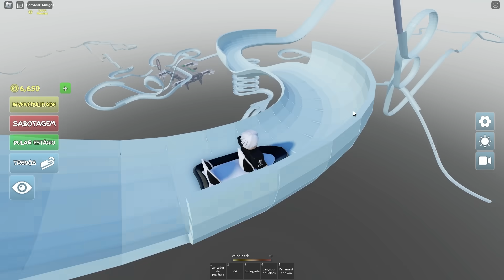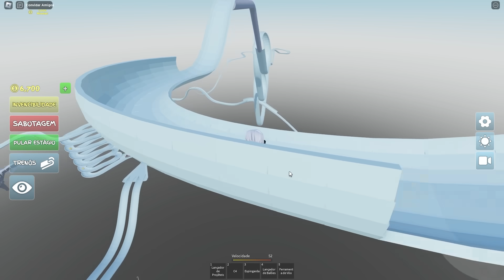Precisei Usar Poderes de ADM Para Completar Esse Jogo Fácil do Roblox